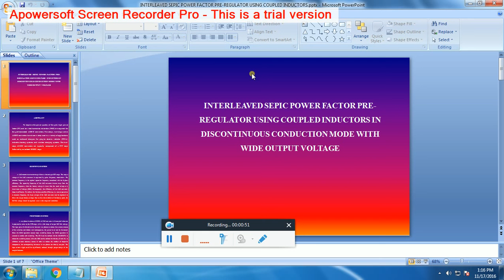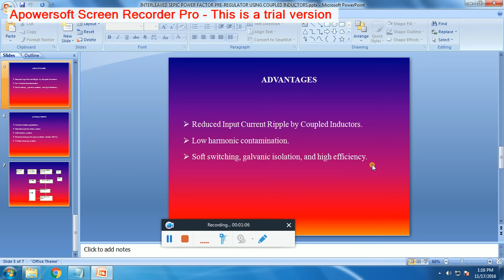IEEE 2016-2017 POWER ELECTRONICS INTERLEAVED SEPIC POWER FACTOR PRE REGULATOR USING COUPLED INDUCTOR